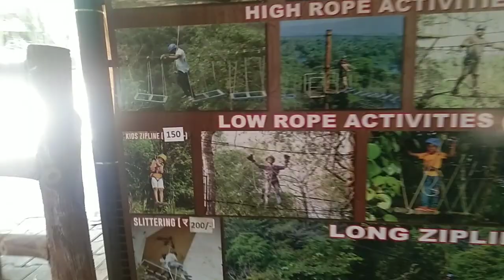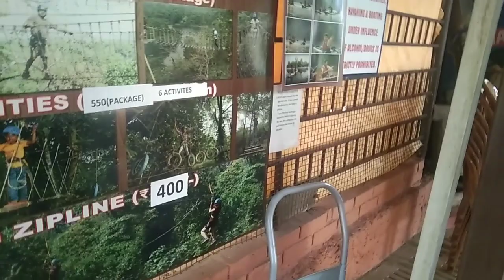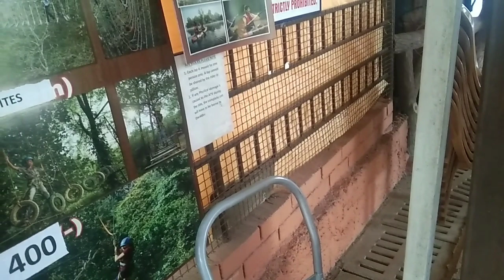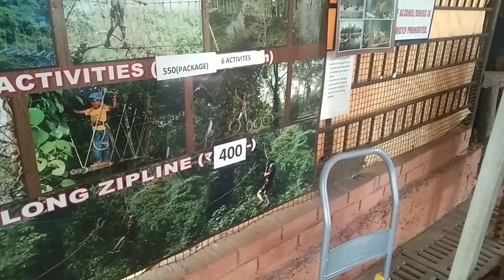goa goa tranding shorts viralvideo viral